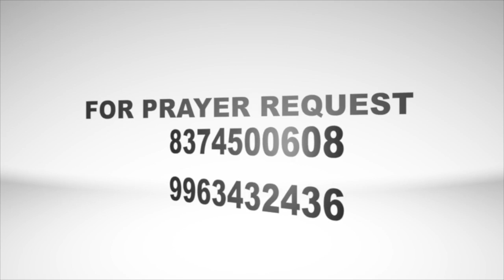Stay with Us for this Evening | Rev. Fr.Christuraj SHS | Watch Daily 10pm 10Min April 12